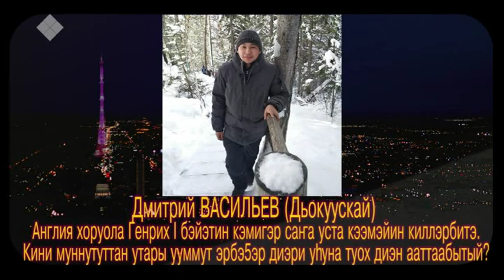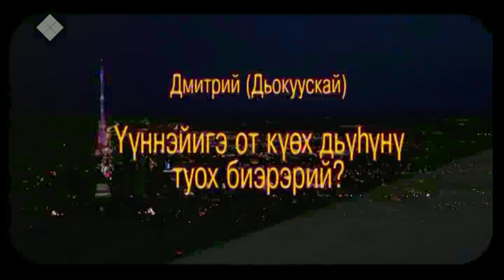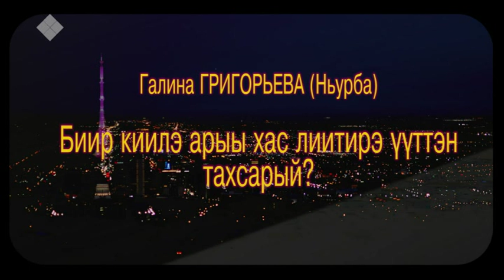Интеллектуальная игра Т.О.К. Выпуск 23